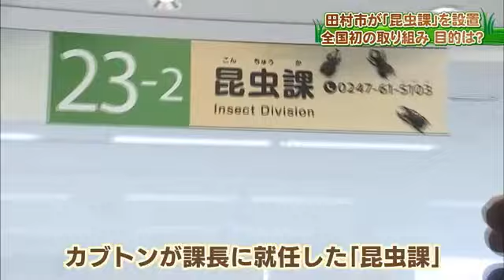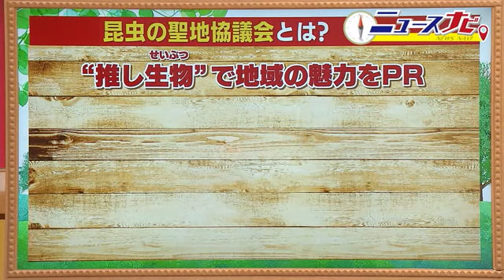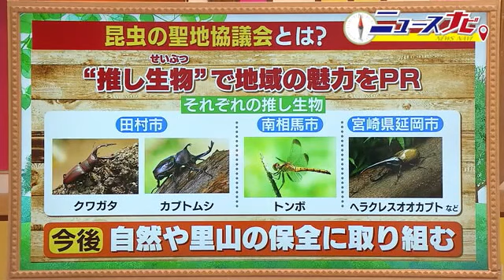世界初！？市役所に「昆虫課」 田村市の魅力を全国に カブトムシの捕まえ方も教えます【福島発】 (23/07/10 18:50)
子どもたちにとって夏の友達といえば、昆虫の王様“カブトムシ”。その魅力と自然を発信しようと福島県田村市が新たに設けたのが、その名も「昆虫課」だ。

田村市・白石高司市長：「辞令。職員カブトン。産業部昆虫課長を命ずる」

田村市のキャラクター・「カブトン」が課長に就任し、7月10日設立した「昆虫課」！早速、カブトン課長が初めての朝礼にのぞんだ。

カブトン課長：「（コソコソ）昆虫を活用した交流人口の拡大に取り組んでいきたいと思います。どうぞよろしくお願いします」

「昆虫課」の目的は、田村市の魅力を全国に発信すること！自然豊かな環境で約40年前から「カブトムシ」を観光資源としてまちづくりを進めてきた田村市。昆虫課では、これまで培ってきたノウハウをいかし、カブトムシの捕まえ方や育て方などの相談にも応じる。（※仮想の部署で観光交流課の職員が電話相談など担当。）

田村市・白石高司市長：「３年余に及ぶコロナ禍で、観光は大変疲弊しました。（ちょうど今年の５月に指定外があって）いよいよこれからもう一度、観光事業を立ち戻したいと考えていた」

昆虫課では、7月末にも首都圏などの子育て世代を対象に市内を巡り昆虫採取などを実施。参加者の感想や意見をもとに今後旅行商品の販売を目指している。

福島テレビ・浅野晋平記者：「こちらはリニューアルオープンで新設されたカブトムシドームです。開園時には、およそ千匹のカブトムシを見て・触れて楽しむことができます」

7月15日にリニューアルオープンするムシムシランド。
カブトムシに触れられるドームを新しく作り、昆虫館には、田村市に生息する昆虫の展示や写真スポットのコーナーを設けた。

田村市産業部・吉田淳部長：「県内だけではなくて、県外の方々、全国の方々来ていただければと思います」

昆虫課の設置も追い風に、2022年の約1万7千人を超える集客を目指すムシムシランド。7月15日から8月20日までオープンする。

‹昆虫課が観光の起爆剤に？›
ムシムシランドでは、7月14日にもカブトムシを放す放虫式を予定。
田村市に出来た全国初の「昆虫課」。観光交流課にある仮想の課だが、その役割は多岐に渡る。昆虫採取や生息地の見学に関する相談受付、昆虫の魅力発信やムシムシランドの誘客観光ツアーの開発など。
また、市長は原発事故の後もカブトムシが元気に成長しているところを国内や世界に発信したいとしている。

‹昆虫の聖地協議会›
田村市は「昆虫課」のほかに、「昆虫の聖地協議会」を県内外の自治体と発足した。この協議会では、それぞれの自治体が「推し生物」を掲げいて、田村市はクワガタ、カブトムシ。南相馬市はトンボ。宮崎県延岡市はヘラクレスオオカブトなどをＰＲし、連携をしながら自然や里山の保全などに取り組んでいく。
福島県内の自治体が多く参加しているので、福島の新たな観光の魅力につながることにも期待だ。